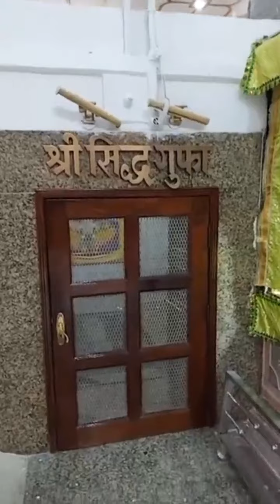।। श्रीसिद्धगुफा संवाई घाम में आज मद् भागवत कथा का छठा दिवस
।। श्री रामलाल प्रभवे नमः ।।
।।श्री चन्द्रमोहन गुरूवे नमः।।
सिद्धगुफा संवाई घाम में आज मद् भागवत कथा का छठा दिवस